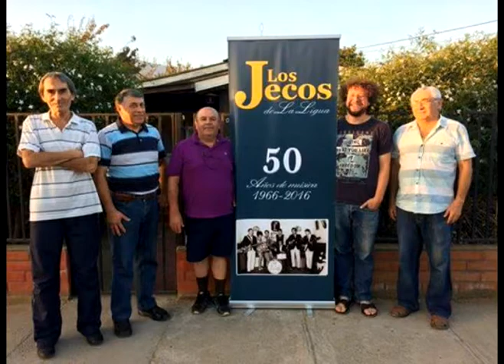Patricio Pallares Castro, Lanzamiento del libro "Los Jecos 50 años de Musica"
presentacion  de  Patricio  Pallares Castro,  Lanzamiento del libro  "Los Jecos 50 años de Musica"  ,  (autor; Luis Villarroel Vicencio)

La Ligua  Febrero 2017